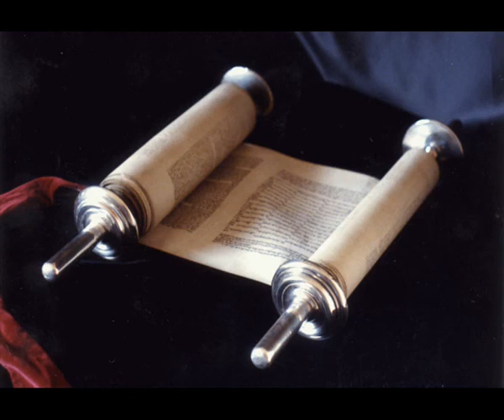Книга Премудрости Иисуса, сына Сирахова 9 глава Синодальный перевод